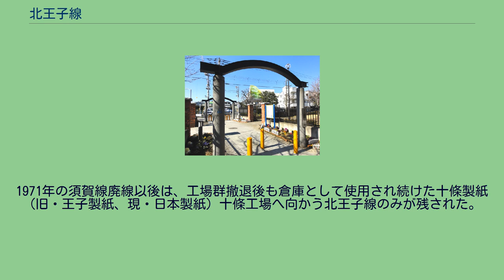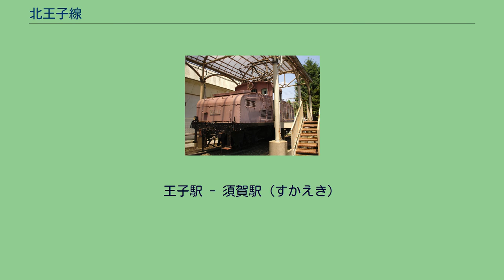北王子線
関東地方の鉄道路線_(廃止)
東北本線 」 北王子線 北王子線を行く貨物列車（2014年3月撮影） 北王子線（きたおうじせん）は、東京都北区の田端信号場駅と同区の北王子駅（貨物駅）を結んでいた日本貨物鉄道（JR貨物）の鉄道路線（貨物線）の通称である。
正式には東北本線の貨物支線である。
かつては、途中から同じく貨物線の須賀線（すかせん）が分岐していた。
かつての起点は王子駅であったが、国鉄分割民営化の際に田端操駅（現在の田端信号場駅）起点に改められた。
ただし、それ以前から同駅が実質的な起点であった。
また、東日本旅客鉄道（JR東日本）から借りている路線（第二種鉄道事業）ではなく、JR貨物が第一種鉄道事業者として自身で線路を保有していた。
田端信号場駅の入換用のディーゼル機関車が、コンテナ車を牽引して1日4往復していた。
機関車の前部には監視員が添乗し安全確認を行っていた。
2006年（平成18年）3月ダイヤ改正から、従来は有蓋車ワム80000で運行されていた列車がコンテナ化された。
王子 - 下十条（現在の北王子駅）間の北王子線は、国鉄線として開業する以前に王子製紙の専用鉄道として存在していた。
下十条駅にあった同社の十條工場は1910年（明治43年）5月に印刷局の工場として開業し、1916年（大正5年）7月に王子製紙に払い下げられた。
その後、1926年（大正15年）8月16日に王子から下十条までの専用鉄道運輸の免許を受けている。
須賀線（王子 - 須賀間）は、化学工場の原料や製品輸送を目的として関東酸曹が敷設申請し、関東酸曹が合併した大日本人造肥料（現・日産化学工業）の専用鉄道として1926年（大正15年）7月22日に運輸開始認可されて開通した。
王子四丁目交差点においては王子電気軌道（→都電）と平面交差をしていた。
昭和に入り、須賀線の沿線の王子六丁目付近に陸軍造兵廠豊島貯弾場が設置され、弾薬輸送が行われるようになった関係で、1927年（昭和2年）12月20日付で北王子線・須賀線とも買収され、鉄道省（国有鉄道）の路線となった。
このころまで重油炊きに改造されたC50形蒸気機関車（田端機関庫配置）による運転が行われていたが、弾薬輸送に際して火の粉を煙突から吐き出す蒸気機関車は危険という判断がなされ、蓄電池の電力で走行するAB10形蓄電池機関車が導入された。
しかしまもなく、1931年（昭和6年）に須賀線は電化され、AB10形もパンタグラフを搭載する改造を受けてEB10形となり、引き続き須賀線で運用された。
第二次世界大戦後、陸軍造兵廠の跡地には東京セロファン紙（現・東セロ）東京工場や、旭電化工業（現・ADEKA）尾久工場などが進出し、これらの工場へも須賀線から専用線を分岐して、やはり同様にEB10形電気機関車が貨物列車を牽引した。
1969年（昭和44年）の最盛期には、最大1日5往復の貨物列車が運行されていた。
1954年（昭和29年）当時、これらの工場方面へ向かうバスは非常に混雑しており、王子から神谷方面へ向かう路面電車（都電）も混雑していたことから、須賀線を利用して国鉄が電車を運行する構想が沿線の北区によってもたれた。
王子駅と須賀駅の間に王子四丁目と豊島六丁目（または七丁目）の2駅を置き、所要時間は7分、途中に列車交換設備を設けて朝夕は15分間隔、日中は30分間隔で走らせる構想で、北区が依頼した国鉄の専門家も4両編成程度の電車を走らせることは可能であると判断していた。
その後東京鉄道管理局に陳情を進める方針であったが、そのまま構想は消えてしまい、実現しなかった 。
その後、沿線の工場がもたらす公害が問題視されたこともあり、まず1969年（昭和44年）に日産化学工業が千葉県に工場を移転させ、続いて東京セロファン・旭電化工業も相次いで工場閉鎖したため、1971年（昭和46年）1月19日に須賀線の最終列車が運転され、3月1日付で正式に廃止となった。
須賀線専用に使用されていたEB10形も、1972年（昭和47年）2月付で廃車となった。
京王井の頭線の電車不足を救済するために貸し出された一時期を除けば、製造から廃車まで一貫して須賀線のみで使用された機関車であった。
須賀駅の跡地でもある日産化学工業の工場跡地は豊島五丁目団地となっている。
1971年の須賀線廃線以後は、工場群撤退後も倉庫として使用され続けた十條製紙（旧・王子製紙、現・日本製紙）十條工...